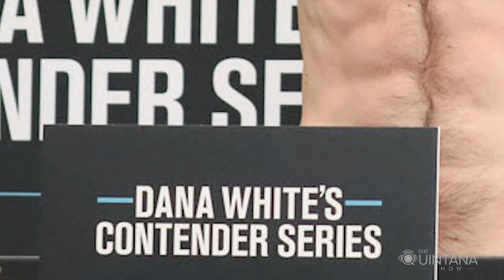Slava Claus: The UFC's Liver Killer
Sacramento has some of the best up-and-coming MMA fighters in the world! And today we introduce you to another one: Viacheslav Borshchev nicknamed “Slava Claus”. He gives us an exclusive interview before his upcoming fight touching on everything from growing up in the former Stalingrad, having over 200 professional fights starting at age 10, being a master of the liver shot, and why his nickname is Slava Claus.

Welcome to the Quintana Show. Q has spent years in the political world so he knows how to ask questions. Listen as we bring you entertaining and insightful interviews from guests across the sports, music, entertainment, and news world. And we didn’t forget you either true crime fans!